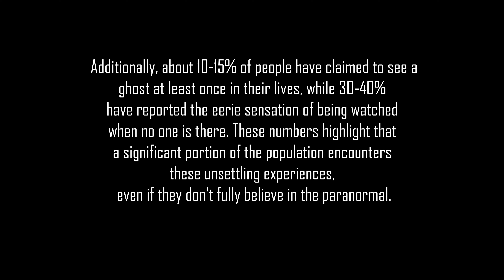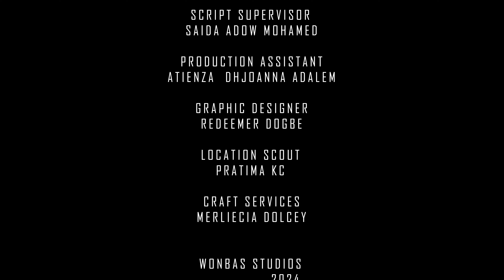The Hungry Ghost Short Film | New Horror Movie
Jessica thought she was just tired after a long day at work, but strange things started happening in her kitchen. Food disappearing, eerie noises, and a fridge with a mind of its own. Is she losing her sanity, or is something supernatural lurking in her home? Join Jessica as she battles the unseen forces in her apartment and discovers the terrifying truth behind her haunted fridge. Will she be able to reclaim her home, or will the hungry ghost claim it as its own? Watch the suspense unfold in this chilling short film.

Bidima Victoria as Jessica
Kc Pratima as Neighbor
Ikponmwonba Emmanuel as Michael